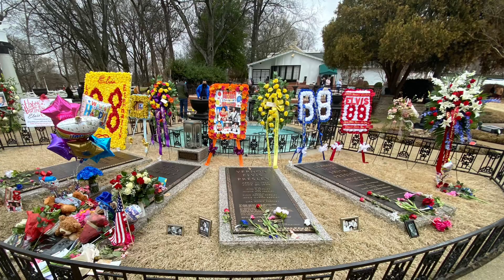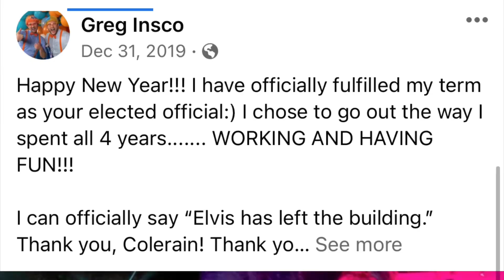Elvis Presley’s BIRTHDAY “40 things for my 40th” Day 7